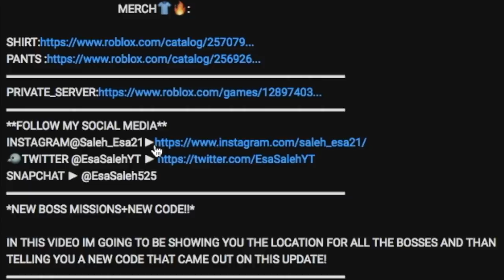[NEW CODE]FASTEST WAY TO GET MAX RANK/TRIES!|FASTEST WAY TO LEVEL UP & EARN RYO!|ROBLOX NRPG- Beyond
CODES: "AceMAx!" "Swingjing!" "Pewngoon!" "lifeslept!"
*FASTEST WAY TO GET MAX RANK & TRIES!!!*

IN THIS VIDEO IM GOING TO BE SHOWING YOU A COOL BUG THAT WILL HELP YOU GET MAX TRIES AND MAX RANK REALLY FAST!
🛎TURN ON BELL TO RECIVE NOTIFICATIONS!!🛎